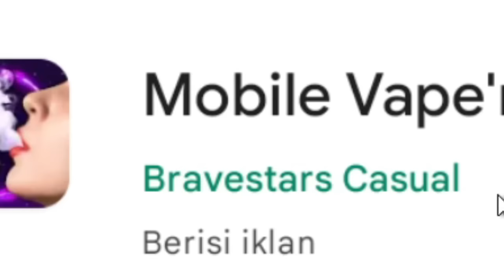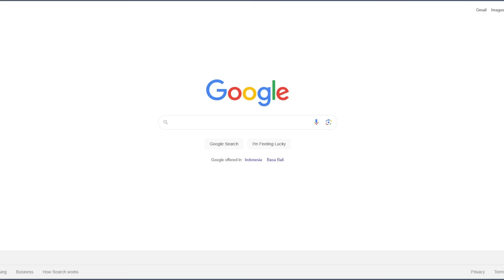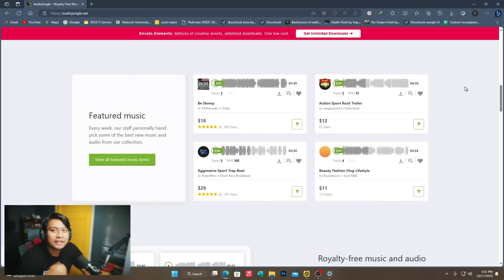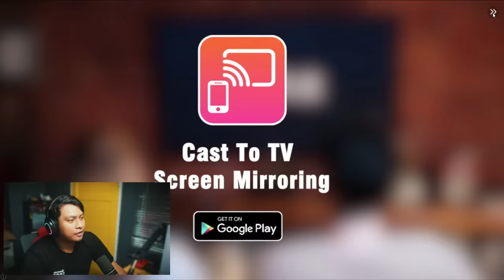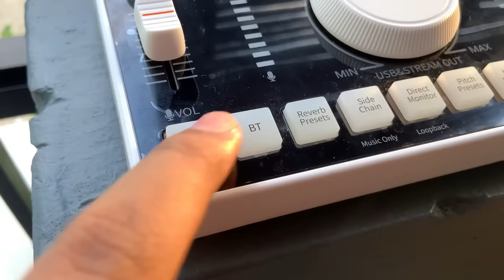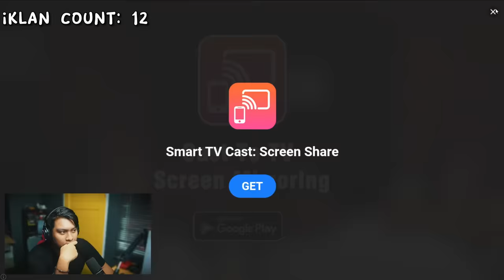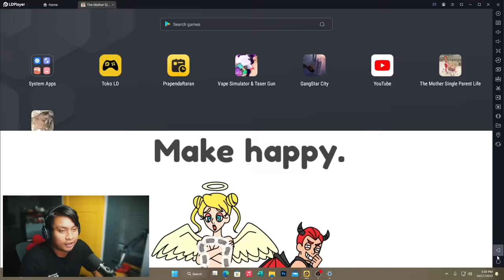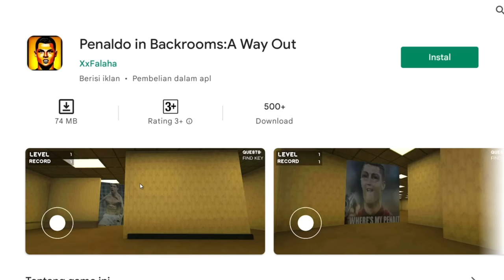Aku Memainkan 5 GAME SAMPAH di Playstore (Sad Game 7) Ft.Maonocaster C2 NEO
Follow Social Mediaku yaa !